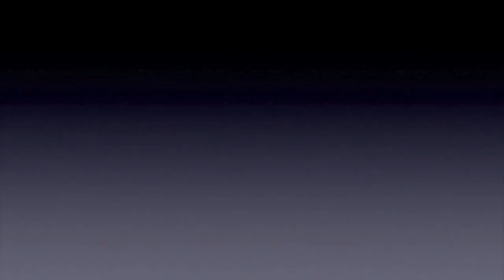How to Load a Golf Cart on a Ute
With Pivottray's One Tonne Tilt Tray Ute you can load virtually anything up to one tonne. It is so simple to use.

The real beauty is:

Pivottray's One Tonne Tilt Tray Ute, you can load  this Golf Cart safely and easily every time by yourself.

See here as we load and unload a GOLF CART on and off the tilt tray of a one tonne Ute.